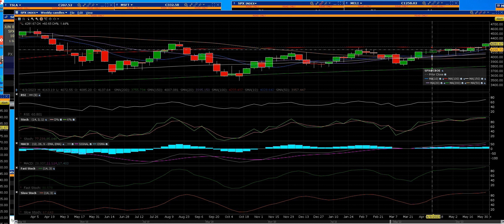6 4 23 SPX June Volatility trader updates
SPX weekly chart set up June volatility risk management is needed